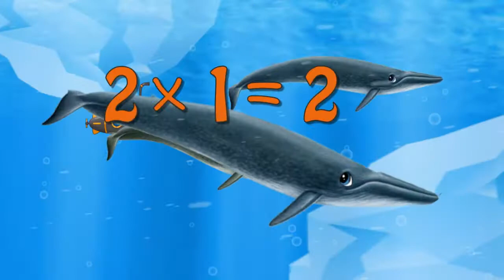Blue Whale Teaching Multiplication Times Tables x2 Educational Math Video for Kids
If your child loves blue whales, and you love for them to learn, you've found the right educational cartoon video! Learn the times tables (multiplication tables) including for the numbers 1, 2, 3, 4, 5, 6, 7, 8, 9, and 10 with this series of cartoon character parades educational movies for kids!